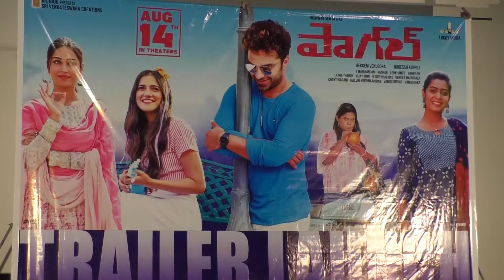Paagal Movie Trailer Launch || Jeevagadda